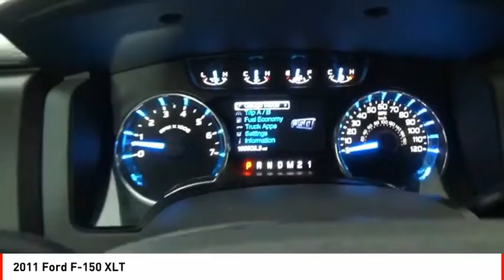2011 Ford F-150 Houston TX G197224A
2011 Ford F-150 XLT

This Black 2011 Ford F-150 XLT might be just the supercrew for you.  It comes with a 8 Cylinder engine.  This one's a deal at $15,995.  For a good-looking vehicle from the inside out, this supercrew features a charming black exterior along with a steel gray interior.